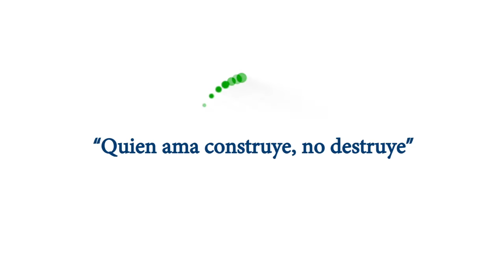Jornadas médicas gratuitas en el barrio La Vega